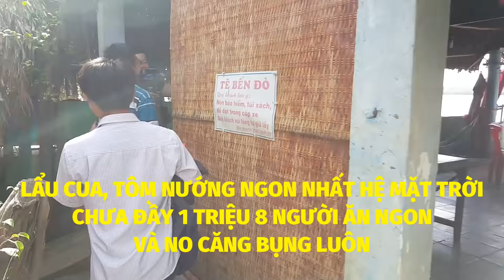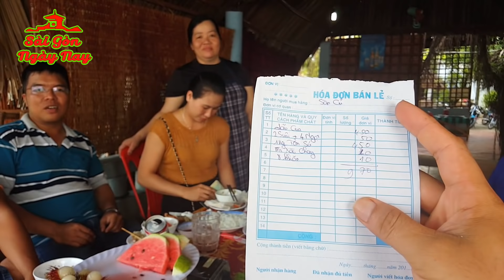Lẩu Cua Tôm Nướng ngon và rẻ nhất Hệ Mặt Trời 970k cho 8 người ăn "No ngập mặt"